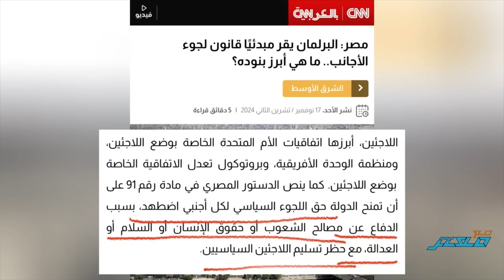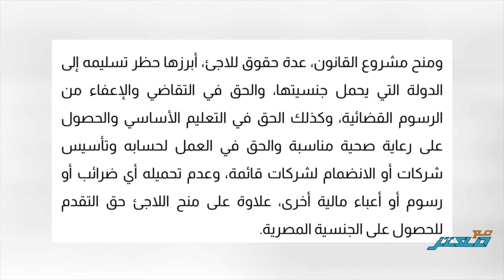معتز مطر وتفاصيل لملف المسكوت كيف تعامل السيسي مع المصريين في غزة ؟؟.. ولماذا أعلن قانون اللاجئين ؟!